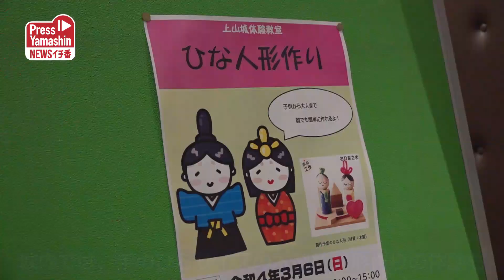地元産の啓翁桜ＰＲ、マルシェも 上山城周辺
上山市産の啓翁桜をＰＲする「かみのやま桜フェス2022」が6日、同市の上山城周辺で開かれた。雪が降る中、訪れた人たちは一足早い春の雰囲気を楽しんだ。